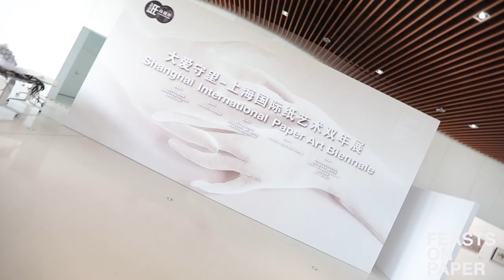2021 Feasts on Paper Shanghai International Paper Art Biennale